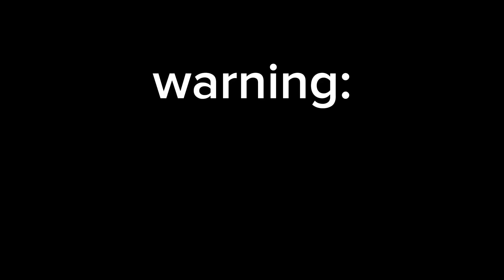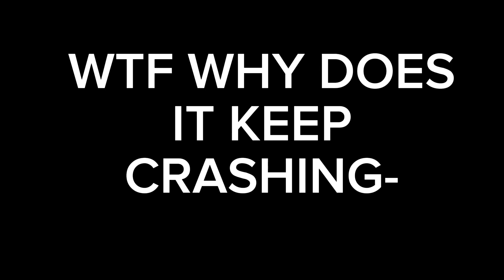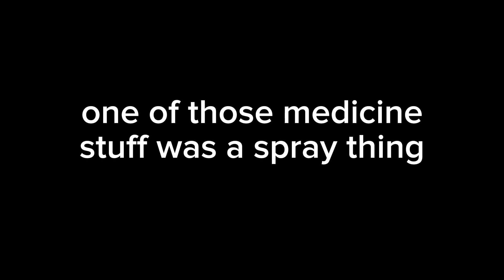playing lobotomy brawl lmao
it's been a while since i've recorded a video with my voice lmao

ignore these